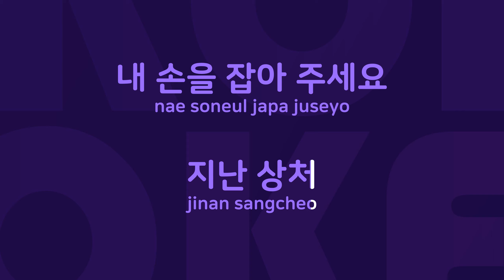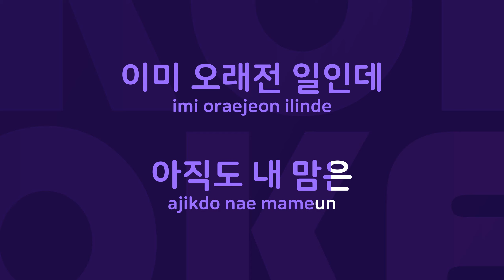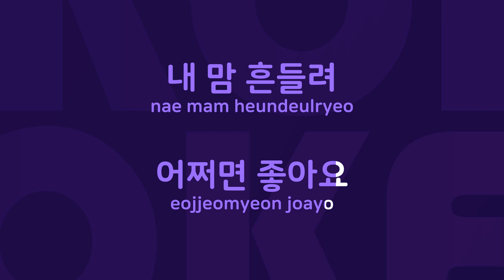위로해 주세요 : Originally Performed By 원미연 Karaoke Verison